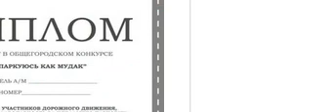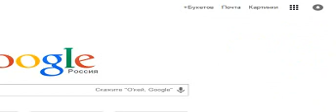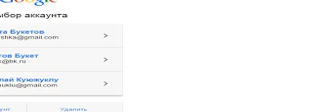Славка Бустер - Мюсли